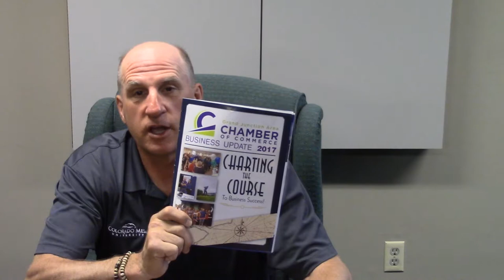Fundraising for Special Olympic Coaches